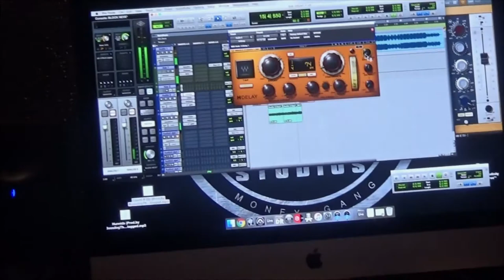Stu Vlog (Raw Webb, Block Muzik, Harlem Rose)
A day in the life at the studio. Big Bank studio is the location where Raw Webb and Harlem Rose create the magic. This Episode Raw Webb is talking about Lil Pump's reaction on J.Cole's 1985 verse. Also talking about KOD album. Webb talks on past life and gives the youth some real hard advice on how to wake up and get out of the game. Enjoy the video!! EP 2. coming soon